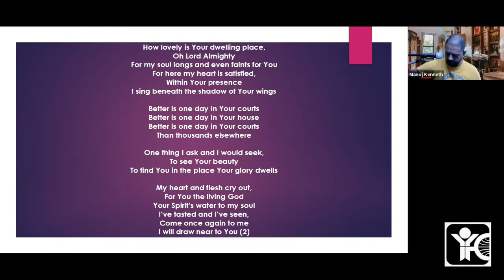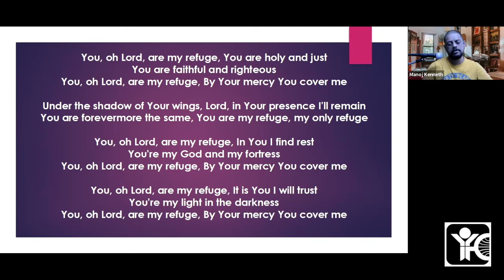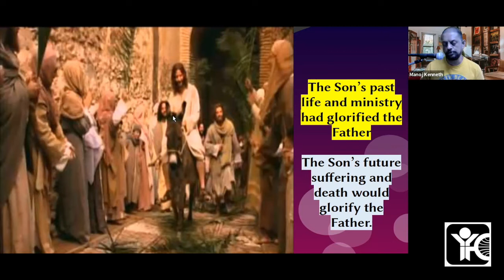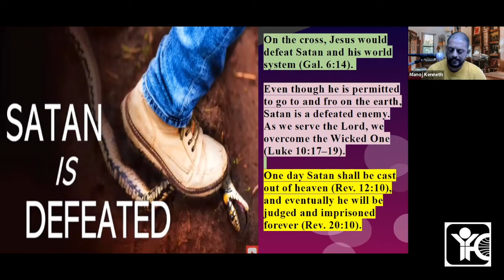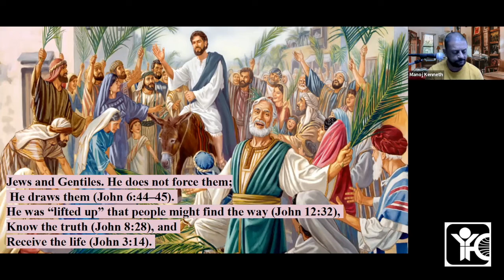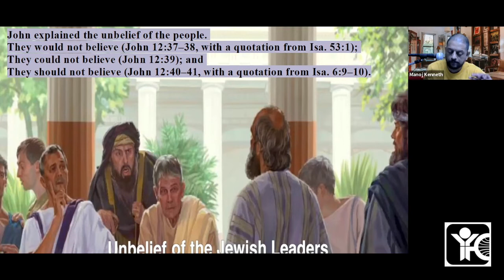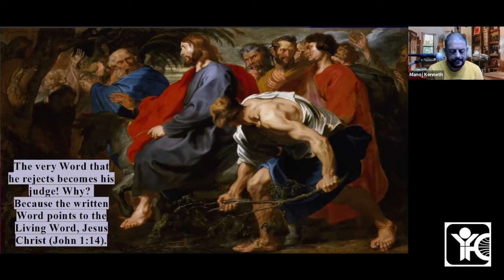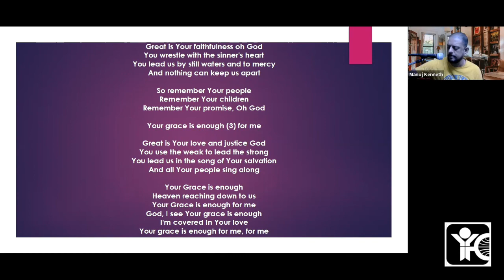Sunday YFC Meeting | Unbelief of the Jews | John 12:27-50 | IYFC TVM | 13/02/2022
Sunday YFC Meeting & Bible study on "Unbelief of the Jews" [John 12:27-50] by Manoj Kenneth, Director, India Youth For Christ, Trivandrum.